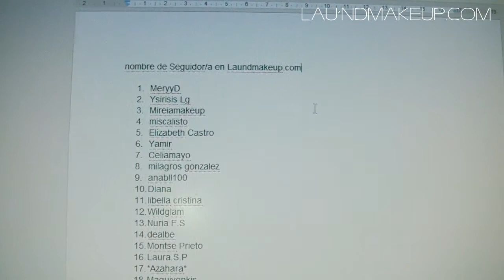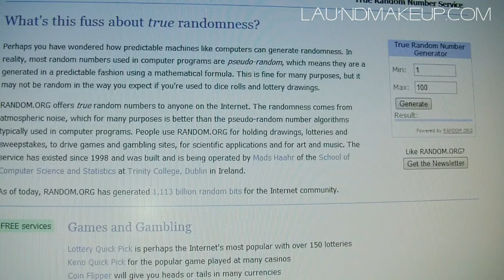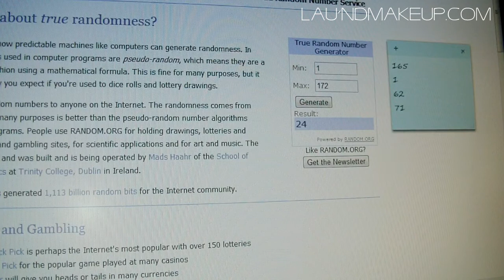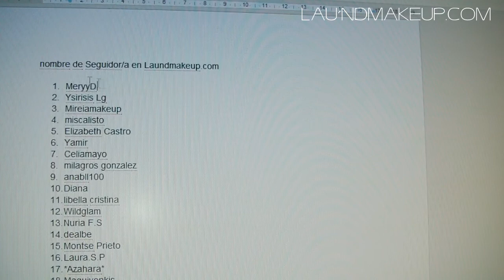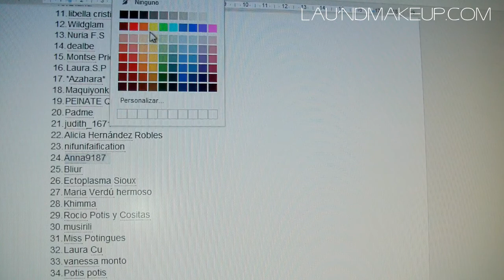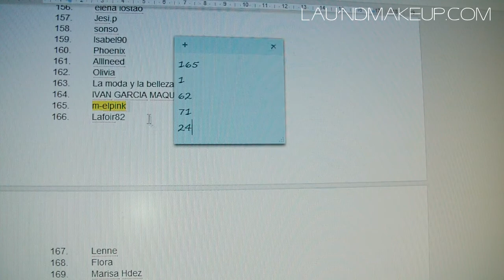Ganadores 5 lotes Farmapromo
♥  Siempre doy mi opinión sincera sobre el servicio, producto y todo, como me gustaría que me lo dijeran a mi. Todos los vídeos son grabados, editados y subidos por mi al igual que las fotografías que puedan incluir. Dispongo de todos los derechos sobre ellos y sobre todos los elementos que poseen. Lau'ndMakeup